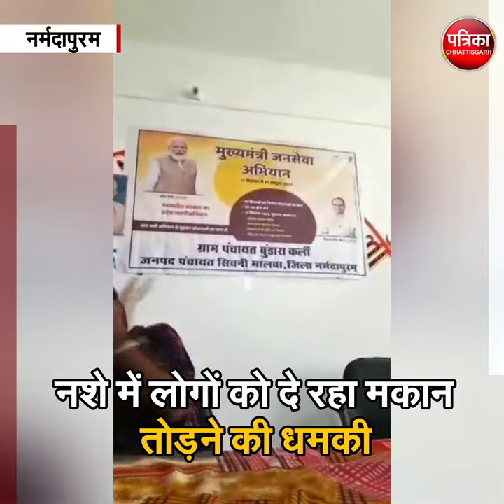सीएम जनसेवा अभियान की धज्जियां उड़ाता पंचायत सचिव